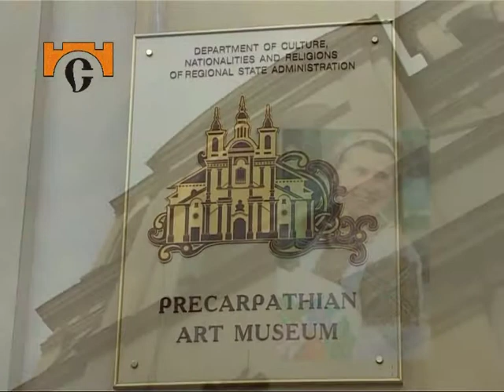Мистецька виставка Параски Хоми у Франківську 2013 р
В Музеї мистецтв Прикарпаття презентували ювілейну виставку народної художниці Параски Хоми. Виставку приурочили до 80-річчя майстрині та 45-літтю першої персональної виставки. 27 творів майстрині розмістилися у малому залі музею. До речі, серед них є і три нові роботи, які художниця створила цьогоріч.
    «Зараз Параска Хома працює над серією картин «Нехай святиться ім'я твоє». -- розповідає невістка художниці Стефанія Хома. -- Тут зображено хрест, але, знову ж таки, у квітах. Квіти у неї кругом. Незважаючи на свої роки, вона продовжує творити для людей і для себе. За останні п'ять років вже було 17 персональних виставок у Києві, Львові та Івано-Франківську».
    Нагадаємо, що Параска Хома є заслуженим майстром народної творчості, лауреатом премій Катерини Білокур, Ярослава Лукавецького, нагороджена орденом княгині Ольги. Як і Катерина Білокур, Марія Приймаченко, вона є представницею «наївного малярства». У її картинах переважають квітково-рослинні композиції, які доповнюються дивовижними птахами та плодами.